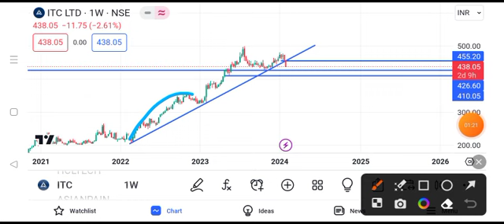ITC share latest news | ITC share target tomorrow